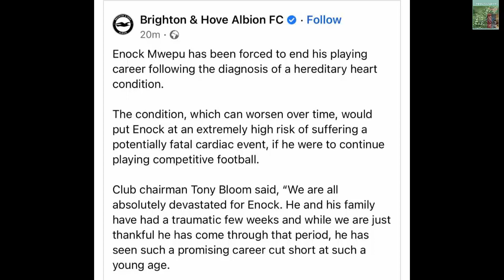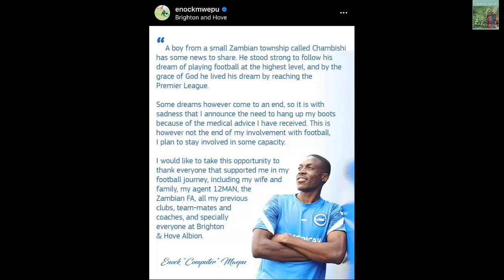BREAKING NEWS: Enock Mwepu football career ended at Brighton and Hove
Enock Mwepu, a Zambian Midfielder playing in the premier league in England has had his career ended due to medical heart issues that could lead to a cardiac arrest or heart attack if he continued. This is very sad news for him, his family, Zambia, his fans around the world as a star has been cut short.